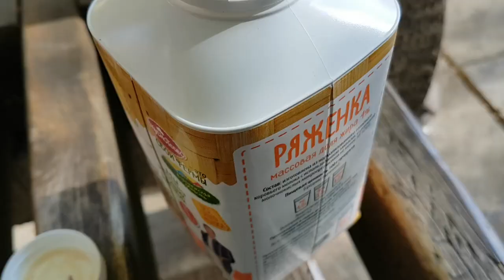Севастополь | Симферополь | Бали | Лес обезьян | Озеро Батур || Блог N2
Озеро Батур на Бали - Озеро на северо-востоке острова, у подножия вулкана Батур, того самого, который в 1917 году убил больше тысячи балийцев и разрушил множество храмов.
Помимо живописных видов озеро знаменито деревней Труньян, где живет народность бали-ага.
Озеро Danau Batur - обитель Dewi Danu, богини горных озёр, является главной святыней для балийцев.
По поверьям, воды озера, наполняемого одиннадцатью источниками, просачиваются сквозь землю и выходят на поверхность в виде родников в других районах Бали.
Лес обезьян в Убуде на Бали – это отличное место в Убуде для прогулок в дневное время, когда солнце на открытой местности нещадно палит, а здесь, за счёт древних ветвистых деревьев не так жарко.
Можно просто посидеть под баньяном. Обезьяны чувствуют себя здесь полноправными хозяевами. Проверьте зарядку батарей ваших фотоаппаратов заранее, потому что в этом лесу будут тысячи захватывающих дух ракурсов и кадров. Обезьянки с удовольствием позируют, их можно покормить приобретенными у служащих бананами и орешками.
Однако будьте аккуратны и внимательны, снимите заранее ценные вещи, очки, кепки и прочие привлекательные для обезьян предметы! Возможно, не все из них удастся обменять на угощение.
Ба́ли  (индон. Bali) — остров в Малайском архипелаге, в группе Малых Зондских островов, в составе одноимённой провинции Индонезии. Омывается с юга Индийским океаном, с севера — морем Бали Тихого океана. С запада отделён одноимённым проливом от острова Ява, с востока — Ломбокским проливом от острова Ломбок.
Площадь острова составляет 5780 км², протяжённость — 150 км с востока на запад и 80 км с севера на юг. Так называемая линия Уоллеса, протянувшаяся от Бали и острова Ломбок в восточном направлении, служит границей между флорой и фауной тропической Азии и природными зонами Австралии и Новой Гвинеи.

Рельеф
Бали — самый западный из Малых Зондских островов. С запада на восток Бали протянулась горная цепь — зона высокой вулканической активности. Два больших действующих вулкана Гунунг-Агунг (3142 м) и Гунунг-Батур (1717 м) расположены в северо-восточной части острова. Вулканическая деятельность обусловливает высокую плодородность почв и влияет на развитие культуры. Крупные извержения Гунунг-Батура и Гунунг-Агунга в 1963 г., приведшие к многочисленным жертвам, опустошили восточные районы острова, вынудив многих балийцев эмигрировать.

Среди других горных вершин самые высокие Батукау (2278 м) и Абанг (2152 м). Этот горный хребет с расположенным на юге известняковым плато, которое называют «букит» — холмы, делит территорию острова на два абсолютно разных региона. Северный, довольно резко поднимается от узкой береговой линии к горным склонам. Здесь относительно сухой климат, благоприятствующий разведению культуры кофе. В этой части Бали находятся две реки, орошающие рисовые поля вокруг Сингараджи и Серирита. Южный же регион представляет собой протянувшиеся с севера на юг террасы, на которых выращивают рис. Многочисленные реки текут по ущельям с пышной растительностью. Юго-запад — это небольшие, хорошо орошаемые участки земли и засушливые земли плантаций кокосовых пальм.